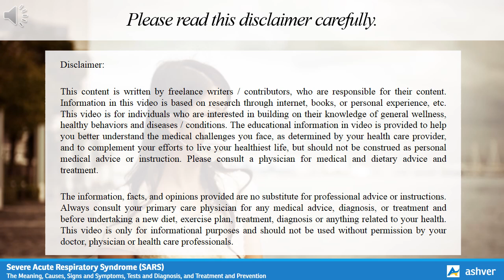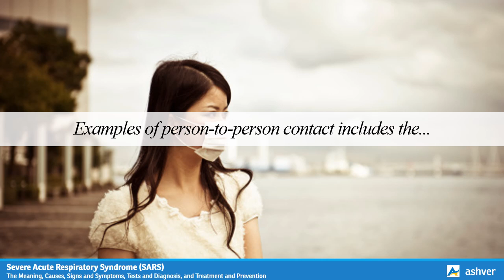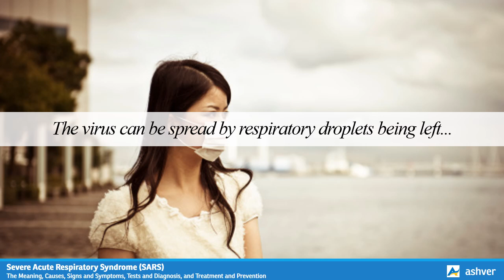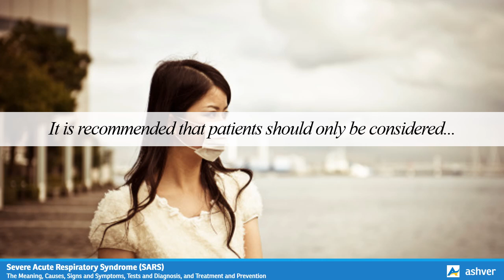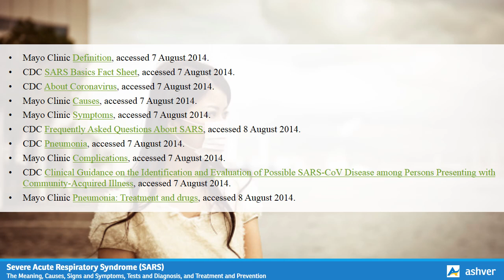Severe Acute Respiratory Syndrome (SARS) - The Meaning & Causes, Signs & Symptoms, Tests & Diagnosis